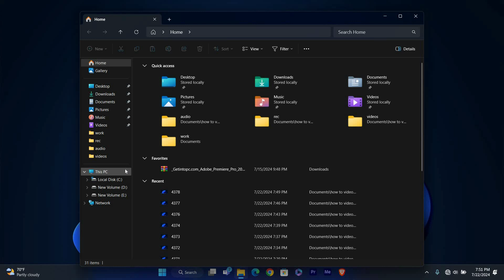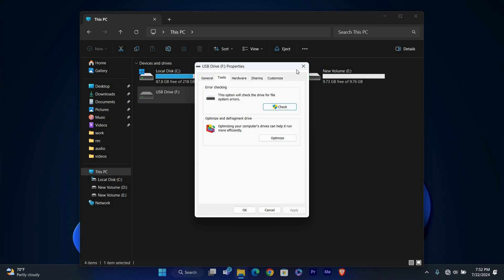How To Fix or Repair USB Flash Drive Scan and Fix Error In Windows 11 (2025) - Easy Fix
In this video, we will explain to you about: How To Fix or Repair USB Flash Drive Scan and Fix Error In Windows 11 (2025) - Easy Fix